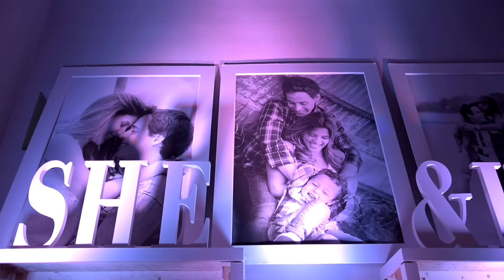...::: Trailer para Arq. Estudio - Ambientación de Eventos :::...